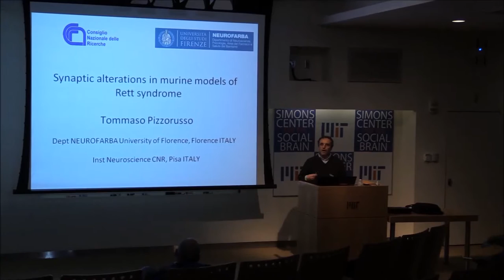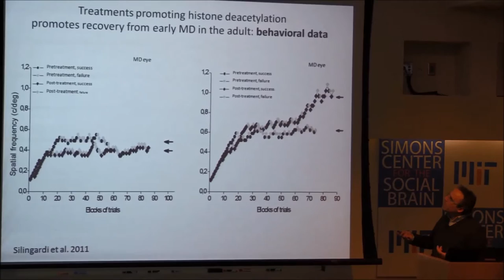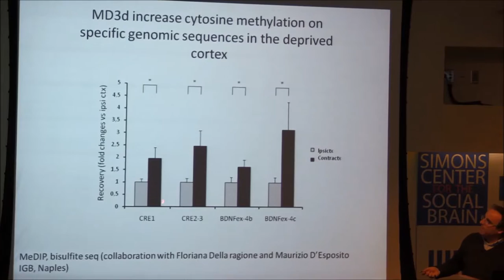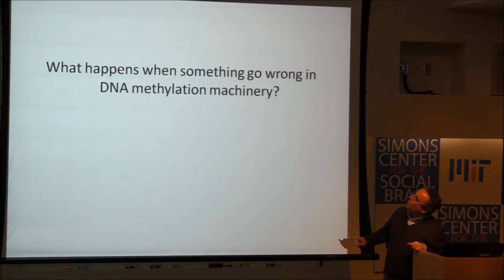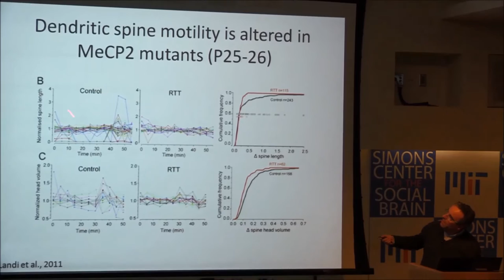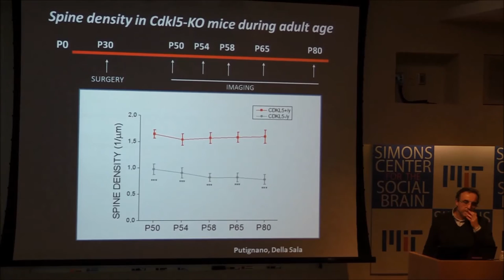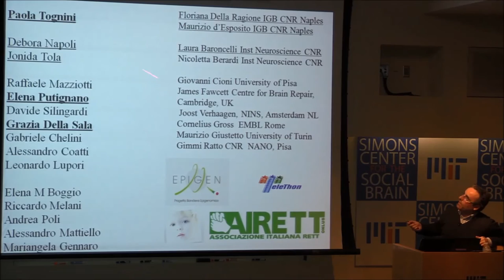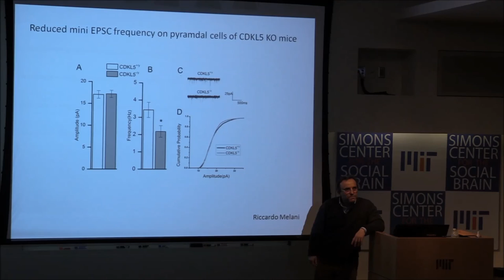Synaptic alterations in murine models of Rett syndrome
Tommaso Pizzorusso, PhD., 2/18/2015
Rett syndrome (RTT) is a genetic disorder characterized by alterations in motor, emotional, cognitive, and social behavior. Animal models of RTT with good construct and face validity are available. It is increasingly clear that RTT pathogenetic mechanisms converge at synaptic level impairing synaptic transmission and plasticity. The talk describes novel findings showing how specific synaptic mechanisms and related signaling pathways are affected in RTT models.